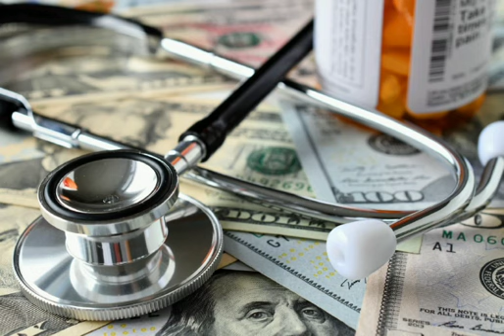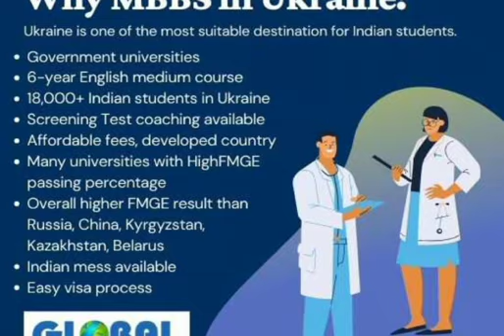Medical Education in Ukraine.....